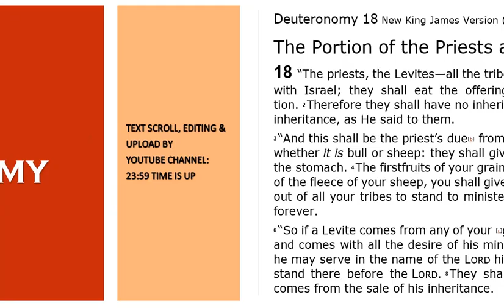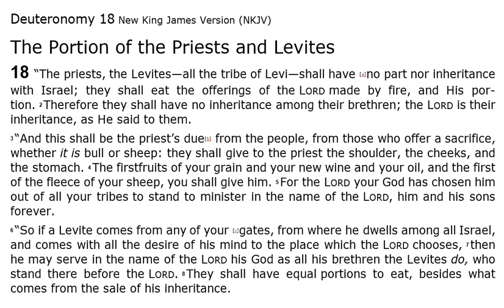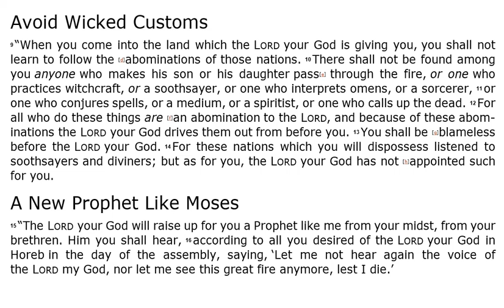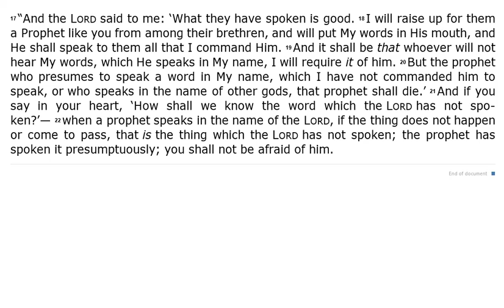Deuteronomy 18 - NKJV - (Audio Bible & Text)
Deuteronomy 18 - NKJV | Audio Bible & Read Along Text.

 In this video you can listen to Deuteronomy Chapter 18 Audio Bible.